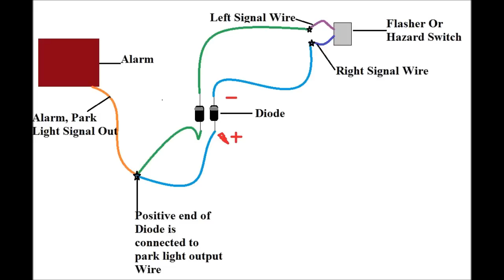Wiring Hazard/ Signal lights to Alarm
Here is a simplified way of wiring your Hazard/ Signal lights to your keyless entry/alarm.
The alarm was designed to work with the parking lights but I currently have my HID fog lamp on to the parking light circuit and I don't want to have those flashing because they use a lot of power and I want to preserve the life of the ballast, also the Signal indicators give more coverage around the vehicle compared to the parking lights and they are brighter than the stock parking lights.
A lot of security system comes with just one output wire to flash the parking lights. And the Hazard/Indicator or signal lights are 2 independent circuits so if u try to connect both directly to the wire when u try to indicate to left or right side both would work at the same time because they are connected together. I tried doing this with relays but was not satisfied with the way the lights were flashing, it was out of sync, so instead I decided to use diodes
I used a pair of 10amps Diodes because the 3 amps smaller ones which I had was getting hot.
First you need to understand that the black end of the diode is the Anode which is the in/+ side and the striped end (grey) is the Cathode which is out/- Side.
Next get a pair for diodes and 2 pieces of wires, split the wire and solder a diode to the center of each wire as shown above
Then locate the flasher under the dash and identified the left and right signal light wires, this can also be done from the back of the Hazard switch as well.
Connect the Anode (positive +) end of the 2 wires to the alarm parking light output wire then
Connect the Cathode (Negative-) end of the 2 wires, one to the left and the other to the right signal wire.
Tidy up your wires, ensure all is secured and have fun.
*Note: there are a wide variety of vehicles and some would be different from others so don't expect your vehicle's electrical system to be identical to this video; however the concept remains the same. For the people would be messaging to say I connected to wrong color wires and so on.
Also a couple to auto tech once told me this task was not possible, so hope you watch this and learn something.